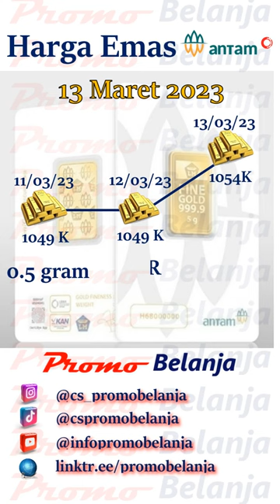Harga Emas Hari Ini 13 Maret 2023 Update Setiap Hari @infopromobelanja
Harga Emas Hari Ini 13 Maret Update Setiap Hari  @infopromobelanja

akan selalu diupdate setiap harinya untuk memberikan informasi seputar harga emas bagi anda yang ingin membeli atau menjual emas hari ini.

Promo Belanja